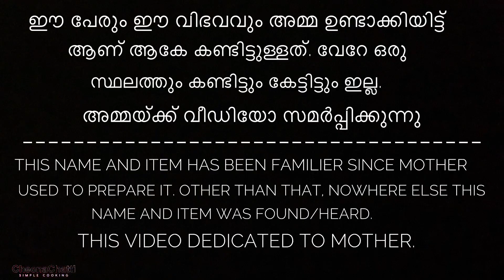Multigrain powder snack / മിണ്ടാമിണുങ്ങി /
This is a quick recipe of a healthy and tasty snack. This is a sweet snack and can be eaten as it is